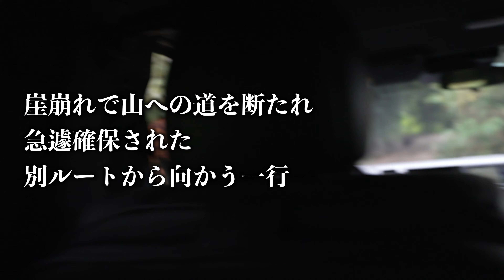【閲覧注意】崖崩れの現場が想像以上でした。【崖崩れ/高所恐怖症の方閲覧注意】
崖崩れの付近には極力近づかないように注意しましょう。

自然な暮らしを一緒に作るオンラインコミュニティ始めました

今回は【閲覧注意】崖崩れの現場が想像以上でした。
をお届け致します！

おすすめのプレイリストはこちらから

【注意】
●クラフト作りはあくまで自己責任での作成及び使用をお願い致します。
お肌に異常がある場合(赤みや腫れ等)はすぐに使用を中止してください。
●妊娠および授乳中の方のご使用について
通常使用に関して問題はございませんが、ご使用される場合は、かかりつけのお医者様にご相談されるようお願いいたします

▶︎License
ーJAMHA認定ハーバルセラピスト
ーAEAJ認定アロマテラピーアドバイザー
ーAEAJ認定アロマブレンドデザイナー
ークレイソムリエ
ー現代霊気基礎課程修了

※商品のリンクには一部Amazon.co.jpアソシエイトのリンクを使用しております。

［ハーブに詳しくない編集担当のひとこと］
崖崩れ本当に注意してください。